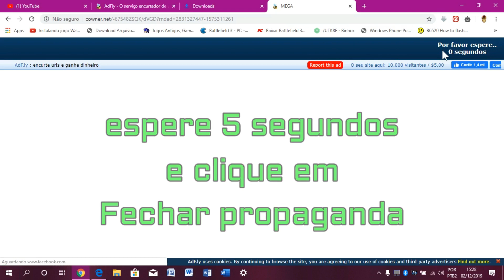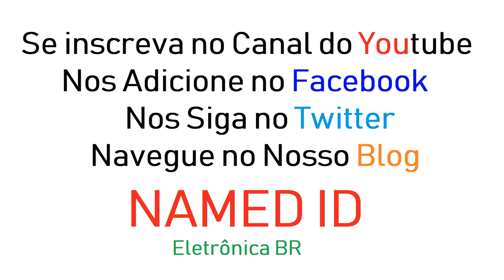Faça o Menor Transmissor de Áudio do Mundo=Fácil de Fazer